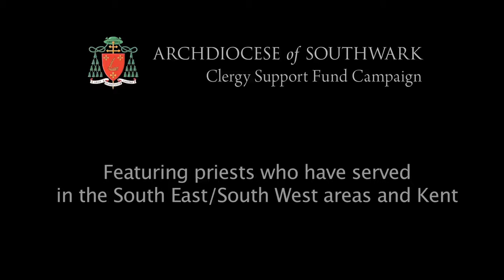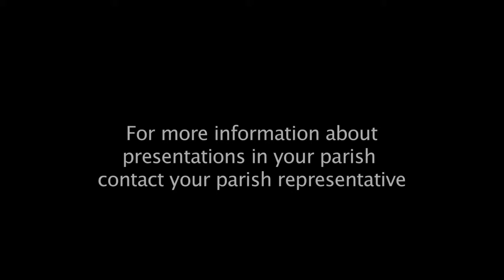2-minute Campaign Trailer Film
Campaign Trailer film featuring Archbishop Peter Smith